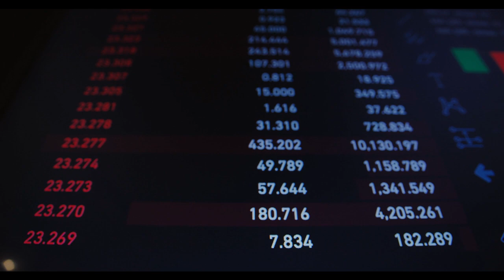Teorija Kaosa i Atraktor / Kosmos ...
Teorija kaosa pokazuje kako naš svemir nije nikako determinističan; već je kreativan i vječito evoluirajući.